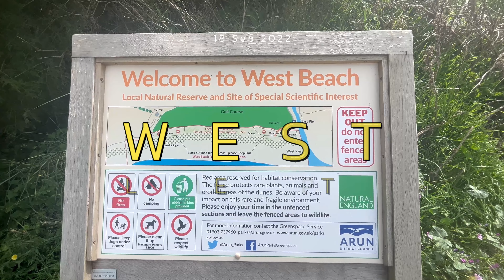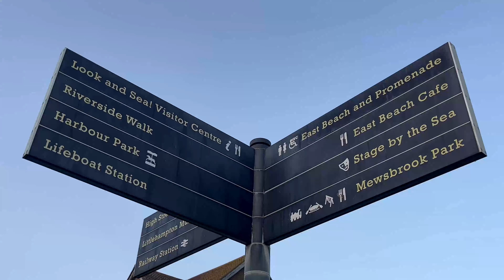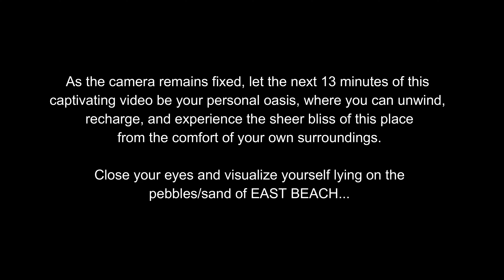Beachwalk Episode No.9 - East/West Beach | Littlehampton England (4K/60fps)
Join me on this mesmerizing beach walking tour as we uncover the natural beauty, serene atmosphere, and delightful surroundings of East and West beach in Littlehampton, England.

Experience the captivating final 13 minutes of this video, where the camera remains fixed. Allow yourself to immerse in the beauty of East beach.

VIDEO TIMELINE LINKS:
00:00 - Intro
01:38 - Start of Walking Tour - West Beach
07:42 - Start of Walking Tour - East Beach
10:41 - Fixed-position camera

MUSIC IN THE VIDEO:
Title:              Drag Race